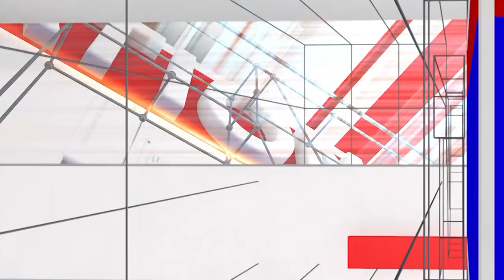Doddaballapur Breaking: JCBs roared in Doddaballapur on day 2 as well | City Council | National TV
Doddaballapur Breaking: ದೊಡ್ಡಬಳ್ಳಾಪುರದಲ್ಲಿ 2ನೇ ದಿನವೂ ಘರ್ಜಿಸಿದ ಜೆಸಿಬಿಗಳು | City Council | National TV